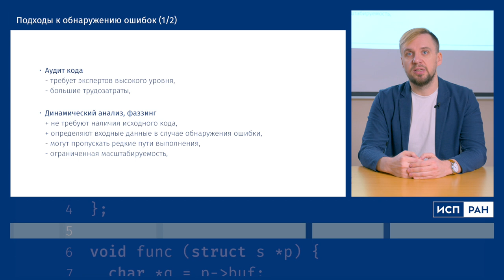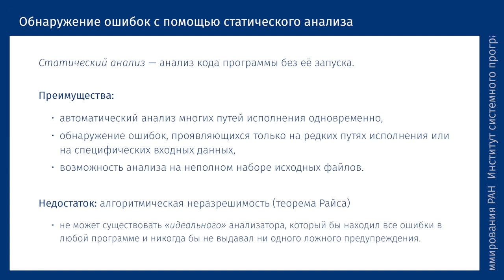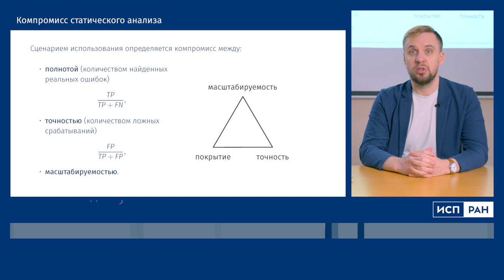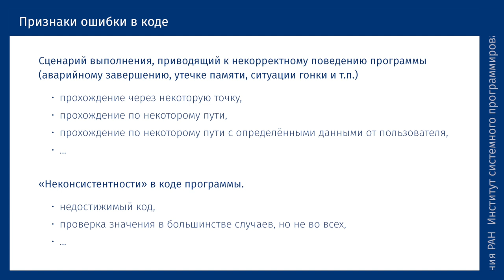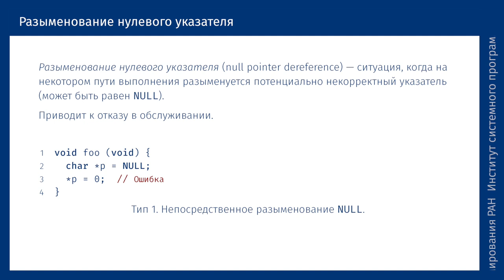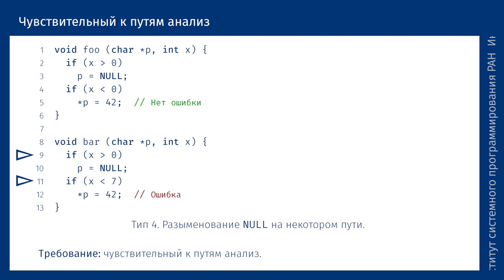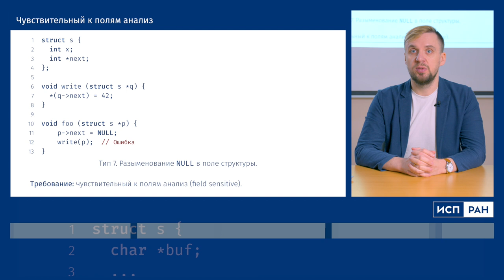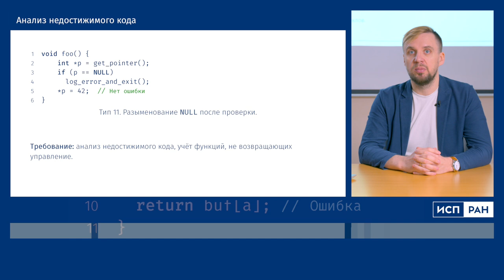ИСП РАН — Введение в статический анализ. Основные понятия и виды анализа (Андрей Белеванцев)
Что такое статический анализ и какие его виды существуют — в первой лекции, открывающей новый цикл для специалистов в области разработки и информационной безопасности, представленный ФСТЭК России.

Первый выпуск в цикле лекций, опубликованных Федеральной службой по техническому и экспортному контролю Российской Федерации для специалистов, занимающихся безопасной разработкой и сертификацией ПО, посвящён статическому анализу — совокупности технологий и методов, которые позволяют исследовать программу без её запуска. Из лекции вы узнаете о разных подходах к обнаружению ошибок, преимуществах и недостатках статического анализа, компромиссе статического анализа, а также увидите примеры ошибок в коде. Материал рассказывает Андрей Белеванцев, специалист с более чем 20-летним опытом работы над оптимизацией программ статистического анализа.

Ссылки на информационные ресурсы (профильные Telegram-каналы и чаты):
- @sdl_static — чат, статический анализ и вопросы использования svace;
- @sdl_dynamic — чат, динамический анализ;
- @sdl_community — чат, вопросы сообщества по анализу интерпретаторов / виртуальных машин и разделению типовых активностей;
- @sdl_inform — канал, общие вопросы;
- @sdl_flood — неофициальный ресурс для неформальных вопросов

В основу виртуального курса легли выступления специалистов ФГБУН «Институт системного программирования имени В.П. Иванникова Российской академии наук» (г. Москва). Видеолекции курса подготовлены Медиа Группой «Авангард» и публикуются в продолжение проекта «ИБ-лекторий».

Программа цикла лекций:
➤ Лекция 1. Введение в статический анализ
• Лекция 2. Подходы к статическому анализу
• Лекция 3. Введение в компиляцию
• Лекция 4. Безопасная компиляция
• Лекция 5. Общие задачи практического применения статического анализатора исходных текстов
• Лекция 6. Интеграция статического анализа с жизненным циклом безопасного ПО
• Лекция 7. Задачи практического применения статического анализатора к исходным текстам компилируемых языков
• Лекция 8. Статический анализ исходных текстов компилируемых языков